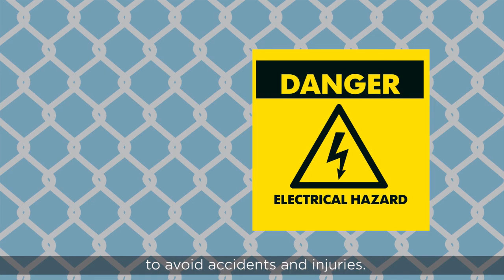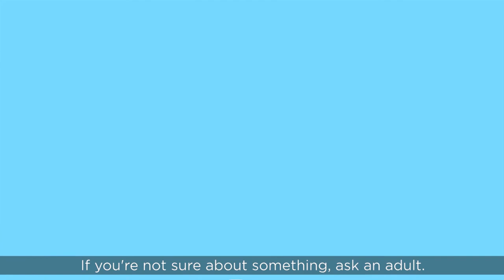Electrical Safety Tips for Kids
We depend on electricity to power our lives, but electricity can also be dangerous when used the wrong way. Follow these safety tips to avoid accidents and injuries.